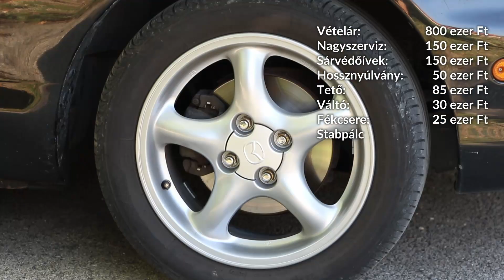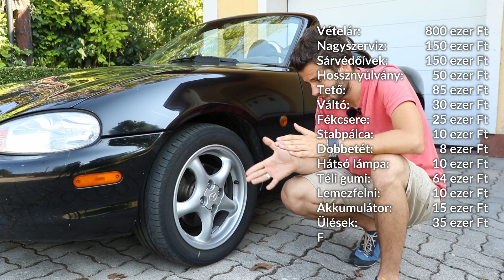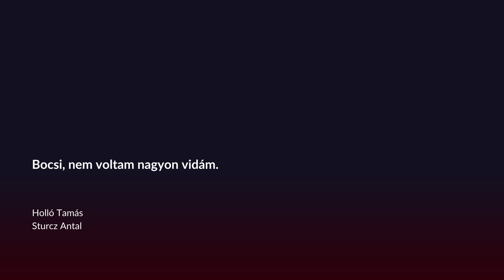800 ezerért vettem, de mennyit költöttem rá 3 év alatt?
A használt autón mindig bukik az ember, főleg, ha hobbitárgynak tartja. A Mazda MX-5 nem gyakori autó, főleg nem egy Golfhoz vagy Civichez képest. Viszont attól eltekintve, hogy nincs teteje, ez is egy egyszerű, benzines kisautó, így a tapasztalatok hátha másnak is jól jöhetnek.